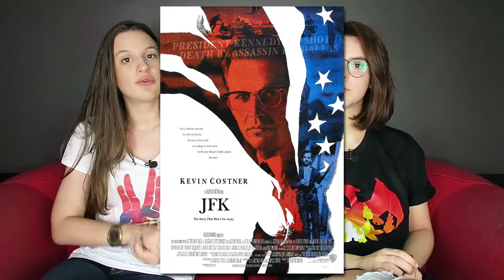FILMES SOBRE POLÍTICA TÃO POLÊMICOS QUANTO A REALIDADE | BaconTop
O cenário política no brasil e no mundo passa por muitas situações difíceis, por isso separamos sete filmes sobre o assunto que são tão chocantes quanto a nossa realidade.
▼ Tem mais coisa aqui embaixo. Dá uma olhada! ▼

EM CADA REDE, UM CONTEÚDO DIFERENTE!

Mais que fantástico, mais que bacon, Bacontástico!